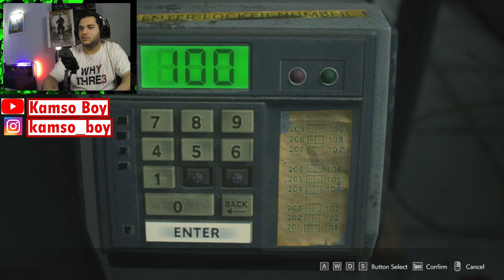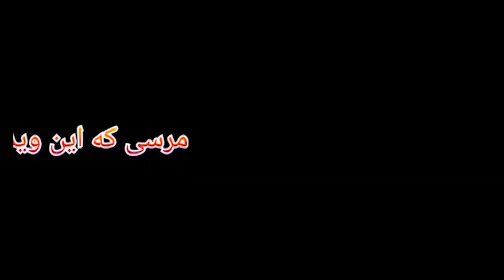برگشتم به پلیس آفیس😐😐 RESIDENT EVIL3 REMAKE(part4)